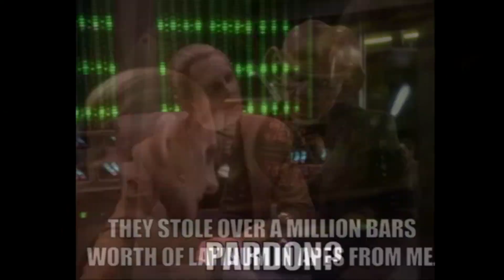ytp metaverse atlas earth ft MF DOOM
Why are Japanese girls so hard to talk to? I'm polite. Each time I approach one, I say "konichiwa". I always ask them about their favourite anime before talking about my waifu. They're usually really shy (which is cute imo) but I hate that I have to be the one to constantly engage in conversations with them, and how they usually get disinterested because I'm a white guy. Yes, I get that it's awkward because of things like Pearl Harbor, but I don't hold it against them. They weren't in Unit 731, so why judge them for it? Why can't the himes just realize that I respect Japanese culture and that I really want to be part of it. I'm willing to marry a Japanese woman, adopt Japanese children and even live in Japan for the rest of my life. Hell, I'm even learning the language by watching undubbed anime. Plus, I cook a mean bowl of rice (for those who don't know, Japanese eat a lot of rice, I do too my Mom says that I act like a Japanese person because of all the rice I eat and the anime I watch).